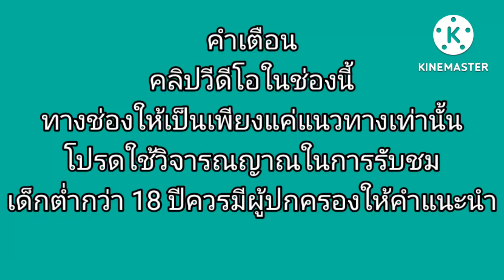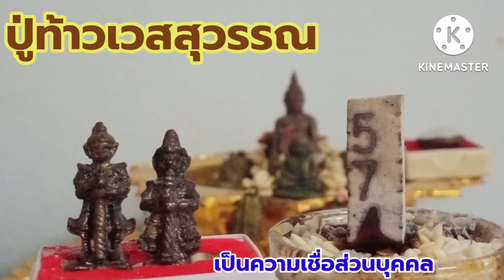🇱🇦เลขธูปหวยลาวพัฒนา แนวทางหวยลาววันนี้ หวยลาววันนี้ จุดธูปขอพรปู่ท้าวเวสสุวรรณ วันที่ 3 สิงหาคม 2565